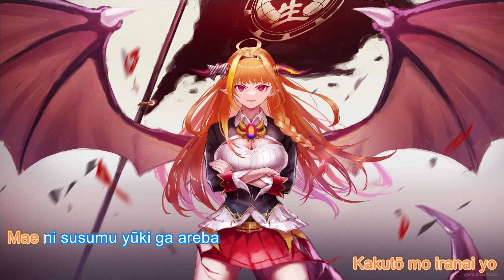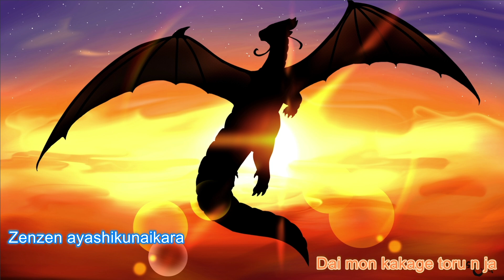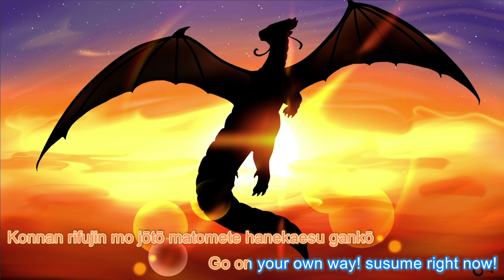[KARAOKE] Kiryu Coco - Weather Hackers☆ (Guide Melody) - Rōmaji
Karaoke version of Weather Hackers☆ with Guide Melody

Song: Weather Hackers☆
Artist: Kiryu Coco Ch.